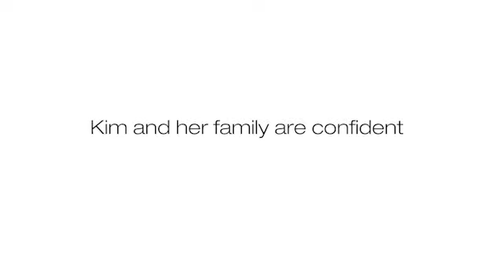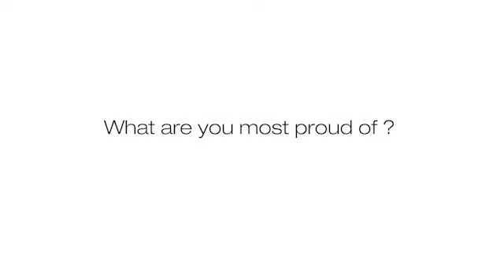Kim's Story: I Will Move Forward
Kim's strength is obvious to those who come in contact with her. And it's this strength that not only helped her raise two daughters, but is helping her get through one of the most challenging times of her life: breast cancer treatment.